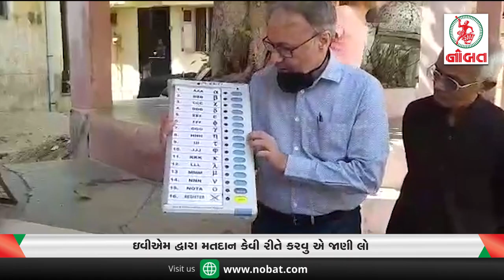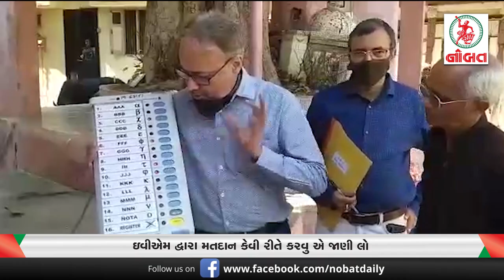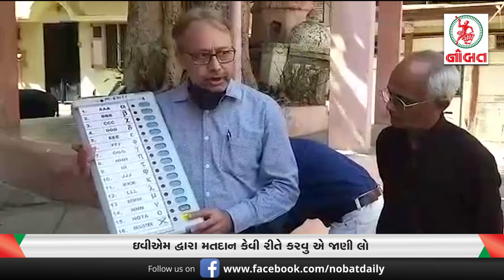ઇવીએમ દ્વારા મતદાન કેવી રીતે કરવુ એ જાણી લો